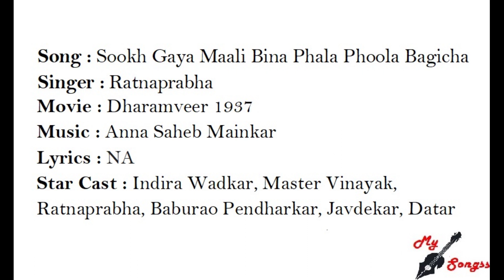Sookh Gaya Maali Bina Phala Phoola Bagicha, Movie : Dharamveer 1937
Song : Sookh Gaya Maali Bina Phala Phoola Bagicha
Singer : Ratnaprabha
Movie : Dharamveer 1937
Lyrics : NA
Star Cast : Indira Wadkar, Master Vinayak, Ratnaprabha, Baburao Pendharkar, Javdekar, Datar